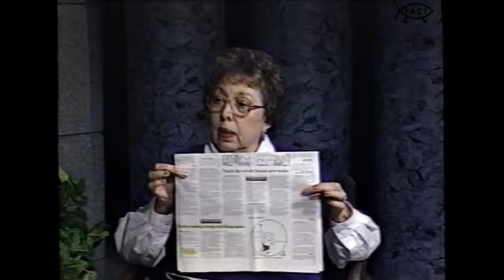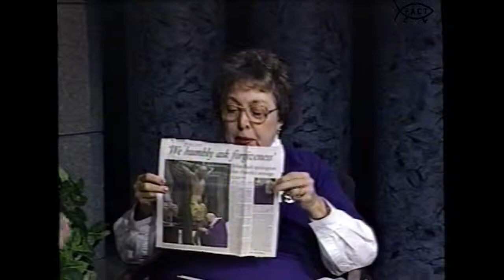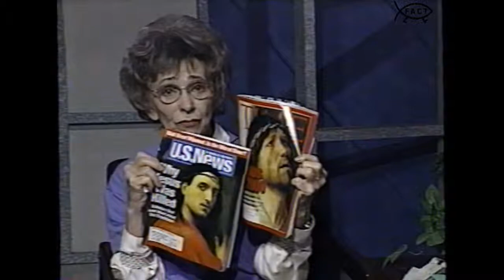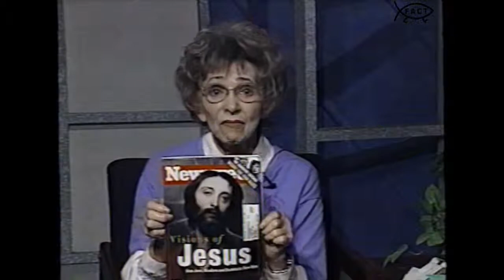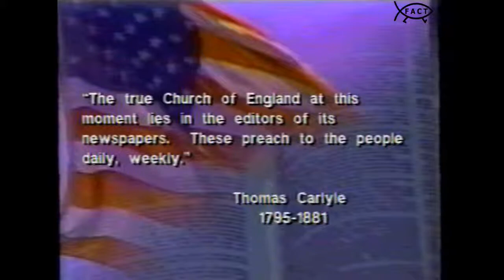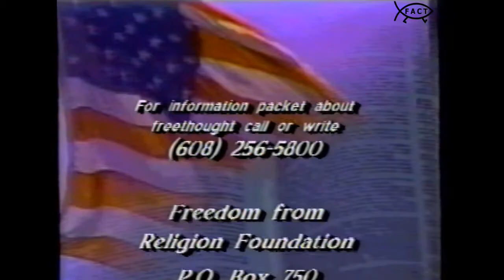Freethought Forum: Religion and the Media | May 2000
Original Production Date: 12 May 2000
Original Air Date(s): 5/28/2000; 7/9/2000

Host Catherine Fahringer (Freethinker/Host) sits down with Sally Chizek (Freethinker/Activist) to discuss Religion and the Media.

Freethought Forum was presented by the Freedom From Religion Foundation and was broadcasted on
Paragon Community Television.

Executive Producer: Catherine Fahringer
Director: Julian Reyna
Audio Engineer: Dennis J. Guerrero
Electronic Graphics: Julian Reyna
Camera Operators: Jan King, Albert Crichton

ABM094